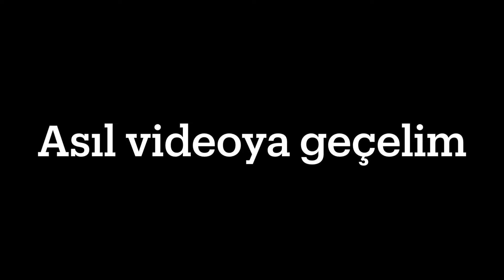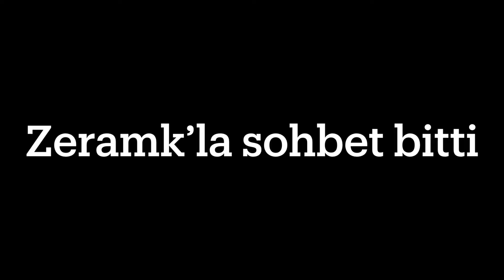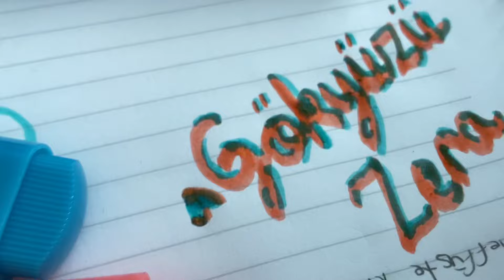OKULUN İLK GÜNÜ VLOG/LİSE 9. SINIFIN İLK GÜNÜ 🦋